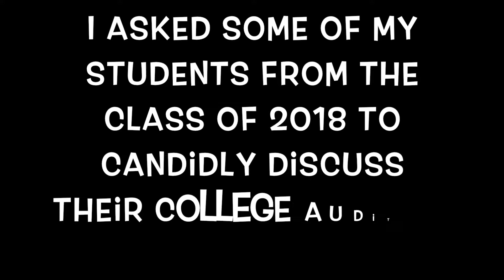The College Audition in Their Own Words: Meet Rachel!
Class of 2018 graduate and future LIU Post BFA Musical Theatre Freshman Rachel Loughman share words about her college audition experience!